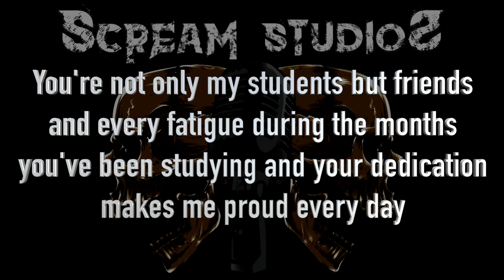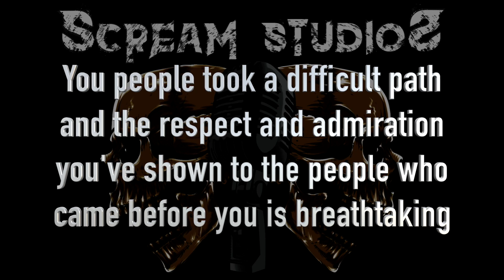SHADOW OF INTENT - Malediction (Scream Studios Students Cover)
This time I propose a cover of shadowofintent song malediction with my students, I am delighted with the result and the commitment that each of them has put into this work.
But now I want to introduce them to you...

Aiden, 19 years old - 3 months of lessons
Eddy, 33 years old - 4 months of lessons
Suawek, 26 years old - 8 months of lessons
Rosy, 33 years old - 7 months of lessons
Vale, 34 years old - 3 mounths of lessons